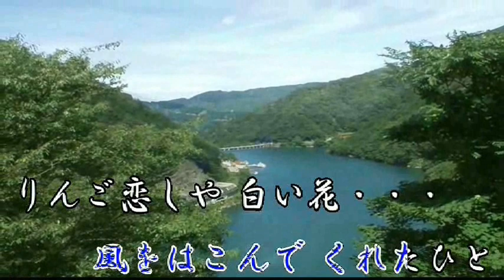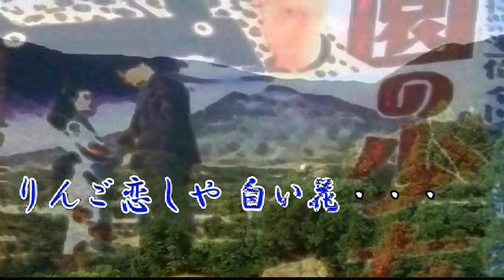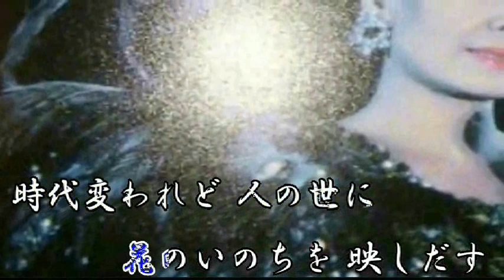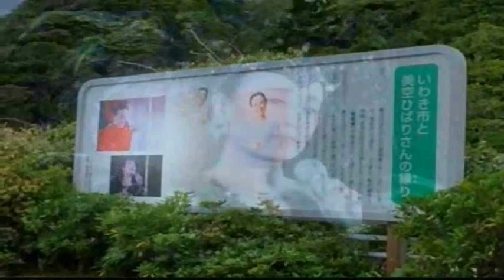【オリジナル曲】 ひばり恋唄 ‹歌 朝日奈瞳 作詞・作曲 藤井有人 唄 まいど›m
歌 朝日奈瞳　　作詞・作曲 　藤井有人
お借りして歌ってみましたありがとうございました＾＾）。